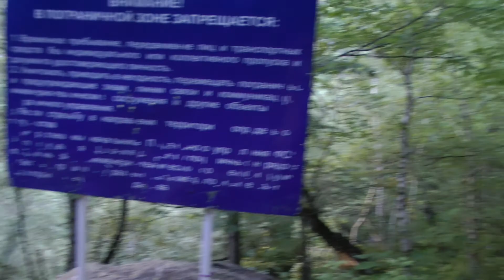Отдых в Домбае. Ущелье Аманауз. Суфруджинские водопады в Домбае. Экскурсии в Домбае летом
Ущелье Аманауз и водопад «Чертова мельница» - это самый короткий маршрут из Домбая. Вся дорога занимает 7 километров в обе стороны, и 560 метров набора высоты. Ущелье проходит по Тебердинскому заповеднику вдоль реки Аманауз.
Однако, несмотря на небольшие расстояния, не стоит недооценивать его сложность. Маршрут полностью пешеходный. Нам пришлось пересечь горную реку, небольшой каньон по лестницам, преодолеть валуны и сыпучие камни. Тем не менее, маршрут доступен любому туристу без подготовки. Дорога займет от 6 часов в обе стороны. Но есть и сокращенный вариант – только до водопада Чертова Мельница, до которого идти всего около 1 часа.
Водопад «Чертова мельница» действительно соответствует своему названию, ведь вода в нем низвергается вниз в узкое ущелье, перемалывая все на своем пути. Вид на «Чертову мельницу» открывается только сверху с площадки, откуда просто дух захватывает, но не только от восторга, но и от страха.
Кстати, «Чертова мельница» находится еще до приграничной зоны, а уже после водопада начинается приграничная зона с Абхазией.